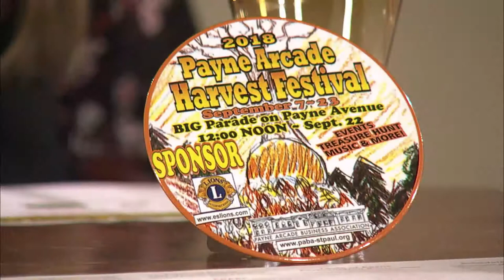Payne Arcade Harvest Festival - Preview from SPNN Forum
Tracy Nelson, ESNDC and East Side Lions, previews the events of the 2018 Harvest Festival.